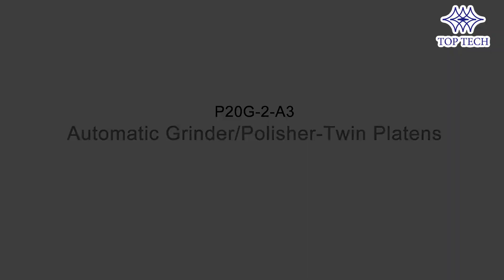Auto. Grinder & Polisher_P20(25)G-2-A3(A5)_Metallographic Sample Preparation Equipment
Exchangeable grinding head of A, B, and C type
Individual force
Adjustable rotational speed of both head and platen
Multiple choices of platen application
Employing diamond discs (Optional) ensures the flatness
Compatible with dispenser (Optional)

Grinding polishing machine 金相研磨机 研削と研磨
Machines Polissage
Pulidoras Metalográficas
Шлифовально-полировальные станки
เครื่องขัดหยาบ / ละเอียด
 상 연마기
metallographic stridor et poliuntur machina
Szlifierko-polerki
Mài / đánh bóng
Mesin penggilap
Metalografie-Broušení a leštění
Mesin Gerinda / poles Metalografi